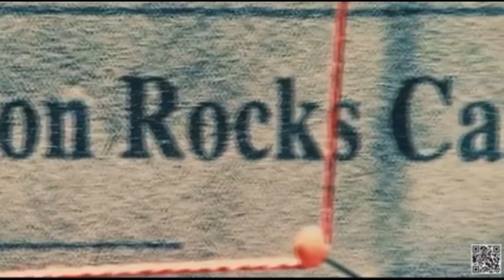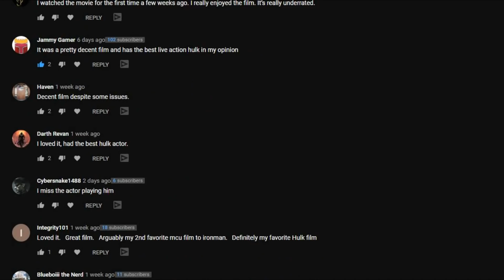I Was Wrong About The Incredible Hulk (Marvel's Best Movie?)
I've always considered The Incredible Hulk to be a bottom tier MCU movie. I didn't think it was anything special. Although it has been years since I sat down and really watched it so I viewed it recently and honestly it's much better than I remember.